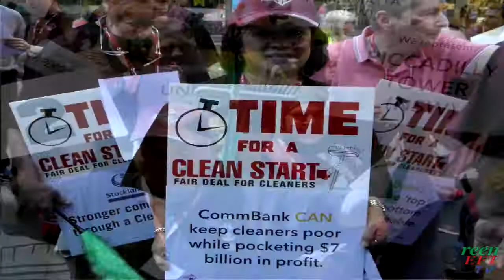Cleaners take on the big end of town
Inside Sydney Town Hall on October 31, guarded by suited security, the bankers and biggest property owners were meeting in the elite Property Congress. Outside some 200 cleaners were the voices from below. Their families struggle to survive on wage rates of just $17 an hour while those at the Congress planned to spend more than a month's pay for a cleaner just on lunch today. Video by Peter Boyle for Green Left TV.